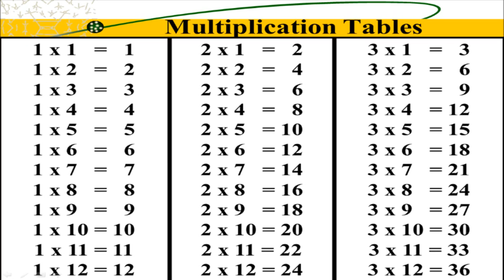Multiplication Table 3